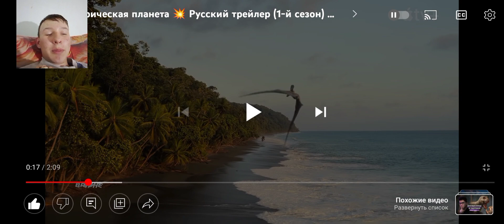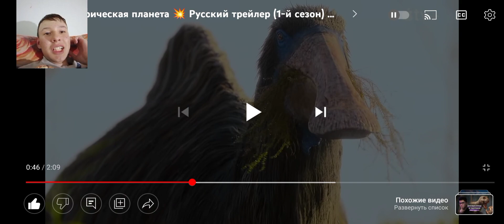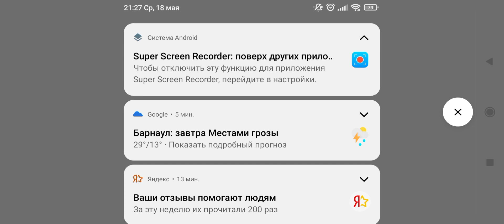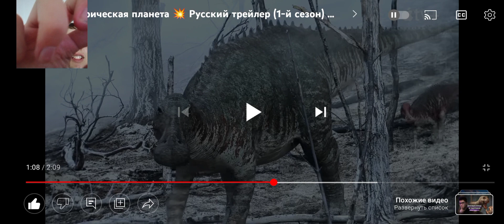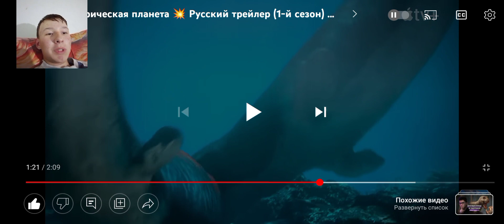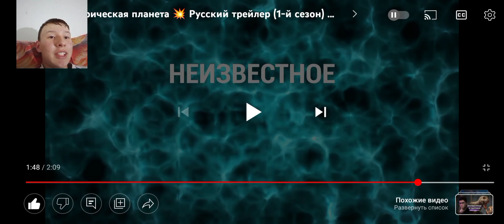Реакция на 2-й трейлер «Доисторической Планеты» (2022). ШИКАРНО!